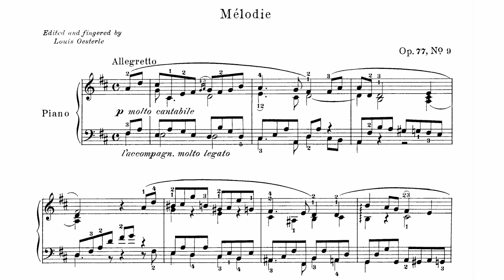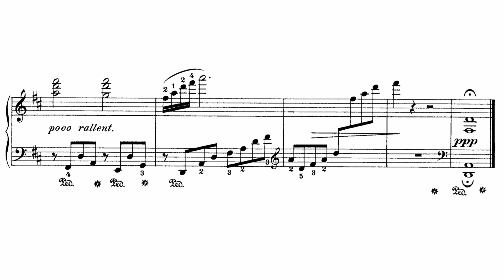Moszkowski - Mélodie, No.9 from '10 Pièces mignonnes', Op.77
I came across this little Moszkowski piece in an anthology of Romantic piano music. As someone who was previously only aware of his notoriously difficult Etudes de Virtuosité (Op.72), this piece is a pleasant surprise to me, and it really helped gaining more insight into Moszkowski as a prolific composer of utmost pianism.

About the work:
Moritz Moszkowski (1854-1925) was a German composer, pianist, and teacher of Polish-Jewish descent. Ignacy Paderewski said: "After Chopin, Moszkowski best understands how to write for the piano, and his writing embraces the whole gamut of piano technique."

Although less known today, Moszkowski was well respected and popular during the late nineteenth century. '10 Pièces mignonnes' (10 Little Pieces), Op.77 was first published in 1907, and was dedicated to Mademoiselle Gabrielle Turpin.